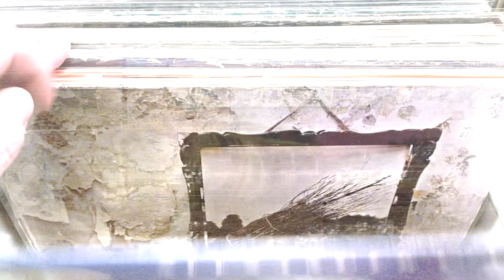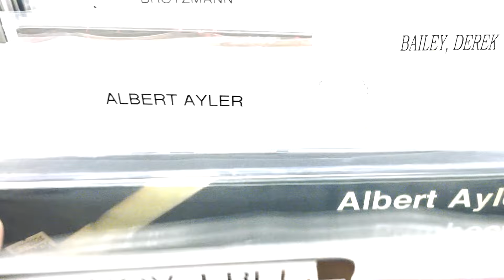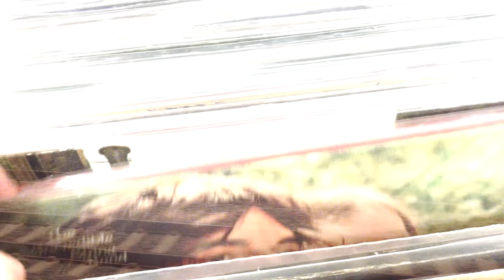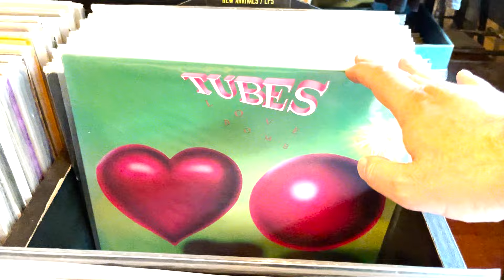Cathedral Ceilings • "Bill Berry"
Music video for "Bill Berry," the second single from "La La La...Whatever," the second LP from Cathedral Ceilings, out September 6, 2024 on Dromedary Records.

Cathedral Ceilings are Nicky, Tommy, and Ralphie
Video directed, filmed and edited by Sohrab Habibion
Additional filming by our video star Kenneth Close, of the excellent band Outer World (check out their debut LP 'Who Does the Music Love?' on HHBTM Records).

Recorded and mixed by Tom Beaujour at The Nuthouse, Union City, NJ.
Produced by Tom and Cathedral Ceilings
Mastered by Alan Douches at West Westside